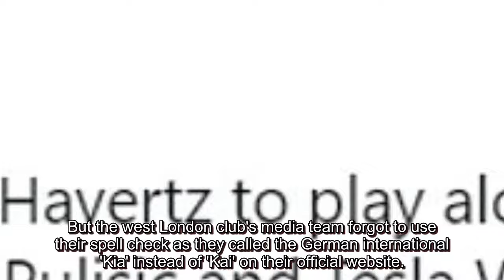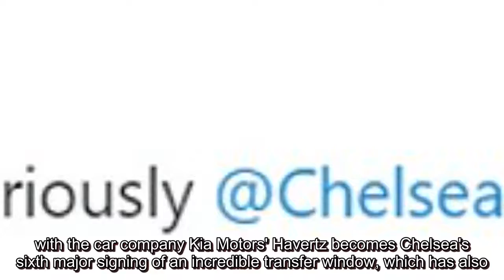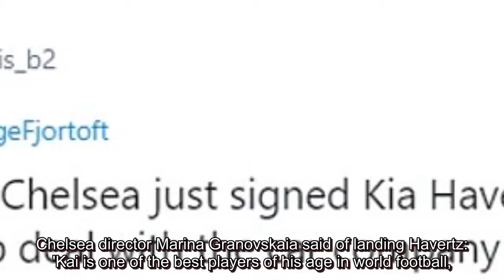'Can't wait for Kia Havertz to play alongside Honda Ziyech, Chevrolet Pulisic and Tesla Werner':...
Chelsea confirmed the signing of Bayer Leverkusen Kai Havertz on Friday night - but spelt the player's name wrong in the transfer announcement. The Blues signed the 21-year-old forward for a fee believed to be around £89million in total to take their summer spending to around £230million. But the west London club's media team forgot to use their spell check as they called the German international 'Kia' instead of 'Kai' on their official website. The statement read: 'The Blues have completed the signing of our second German international this summer with Kia Havertz putting his signature on a five-year contract'. Chelsea's interest in Havertz has been long-standing, with the negotiations of the deal drawn out across the entire summer transfer window so far. The announcement of the German international's new club would have been planned for weeks by the Chelsea media team but they still managed to let the error slip through. Other parts of the Havertz reveal showed him holding the Chelse